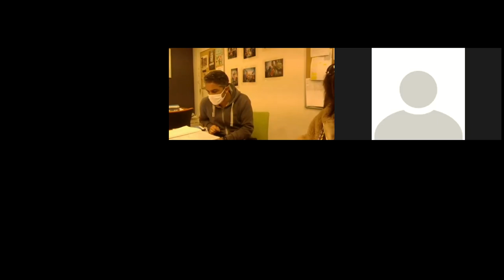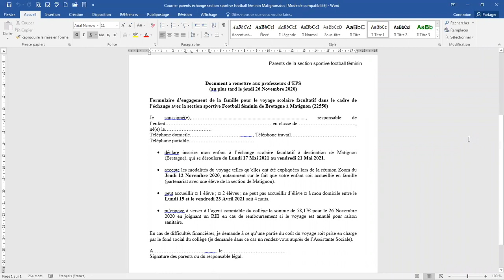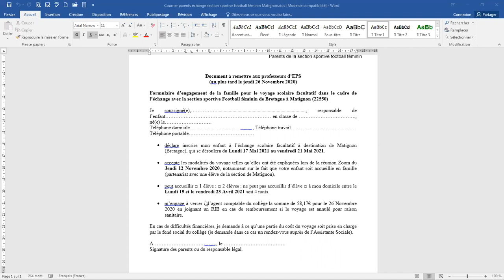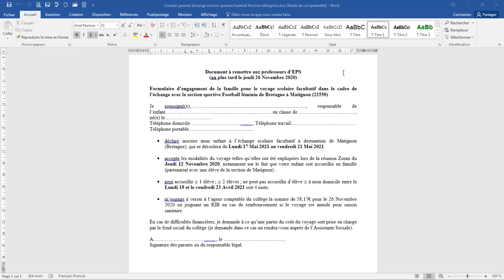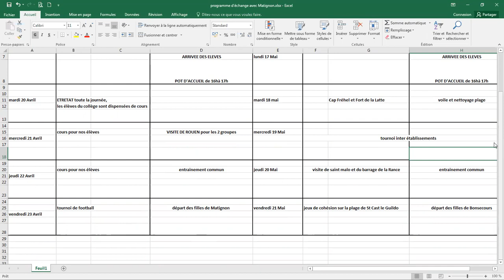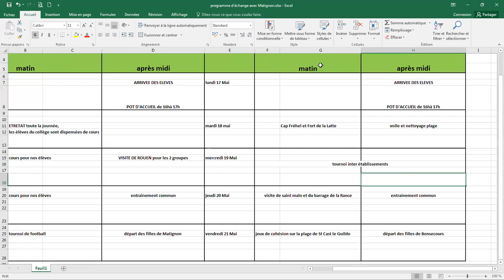réunion section football de Bonsecours à Matignon